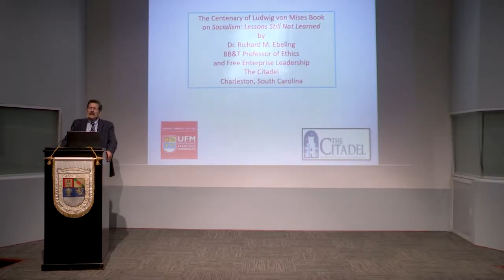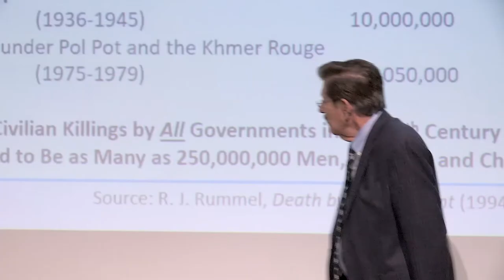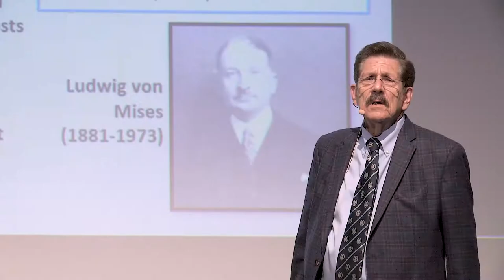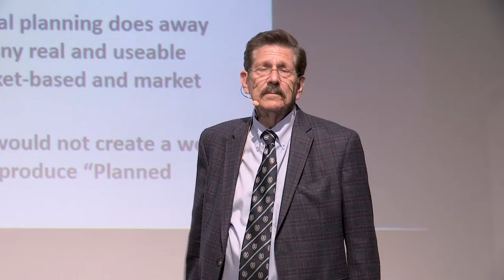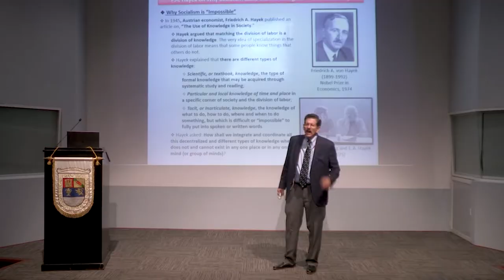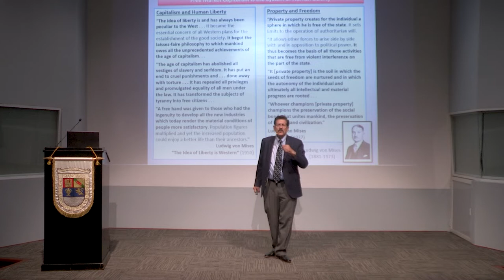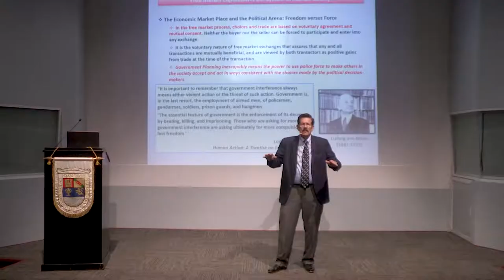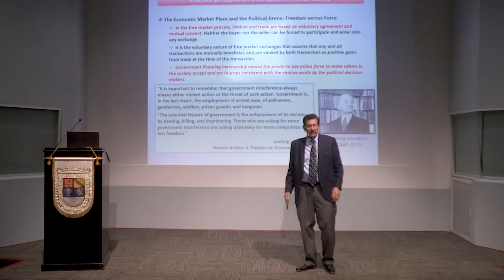The Centenary of Ludwig von Mises’s Book on ‘Socialism’: Lessons Still Not Learned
In this conference, Richard Ebeling talks about the lessons still not learned that "Socialism" left us, one of the most important books by Ludwig von Mises that is celebrating its centenary of existence.

Organized by:
Universidad Francisco Marroquín

Produced by:
UFM Studios